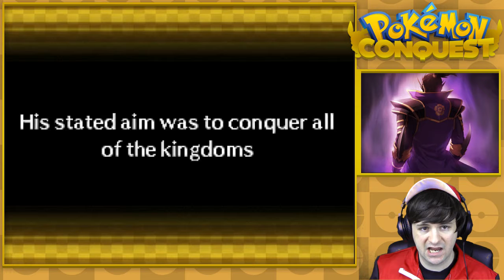Pokémon Conquest - PART 3 - MAKING A SPLASH IN FONTAINE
Splish splash I was takin' a bath... in Fontaine in this episode of Pokémon Conquest! We have grass types under our belt. It's time to leaf storm Fontaine and claim all those water Pokemon and warriors.

DROP A LIKE FOR MORE POKEMON CONQUEST HYPE~! :D

This is my favourite Pokemon side game to date, Pokemon Conquest! Where we take the role of a Pokemon Warlord in the region of Ransei, link with different Pokemon and conquer Kingdoms until in entire region is under our control!

About Pokémon Conquest (from Wikipedia):
Pokémon Conquest (Japanese: ポケモン プラス 信長の野望 Pokémon Plus Nobunaga no Yabou; Pokémon + Nobunaga's Ambition) is an spinoff crossover of the Pokémon series and the Nobunaga's Ambition series. It was released for the Nintendo DS in Japan on March 17, 2012 and was released in North America on June 18, 2012. The setting of the game is the Ransei region, a region that resembles feudal Japan where defeating 17 castles allows a person to control the country. Hisashi Koinuma, the partner company CEO of Conquest tweeted that there's much unfinished in original game. They can make a sequel as Pokémon company CEO has special interest in Nobunga Ambition series.